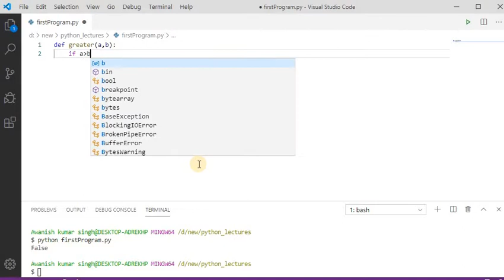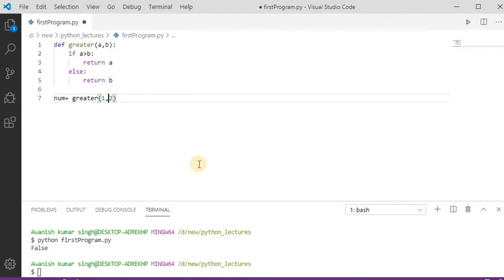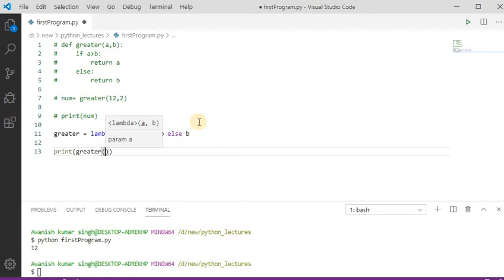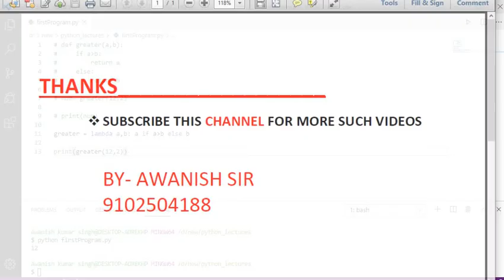CHAPTER 15 :2.Lambda Expression In Python |python complete tutorial course inhindi| coder_brains|197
IN THIS CHANNEL YOU WILL GET TO KNOW THE PYTHON LANGUAGE OR THE BASICS  OF IT .IN THIS PARTICULAR VIDEO YOU GUYS WILL GET TO KNOW ABOUT SPECIAL FUNCTION  IN DETAIL.python complete tutorial course for beginners in hindi